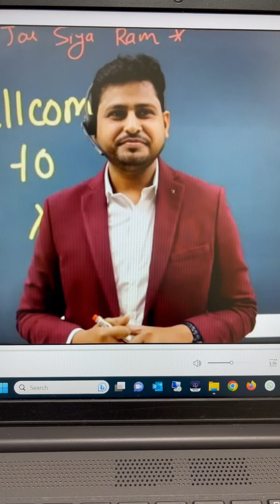Demand in cyber security